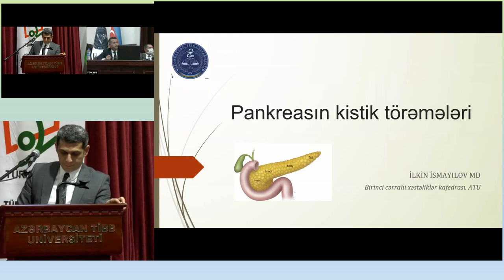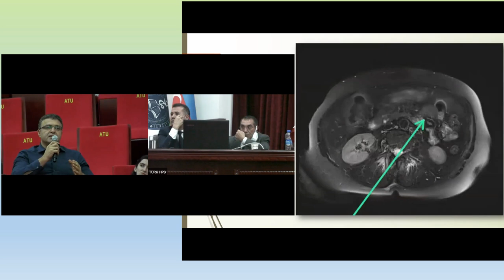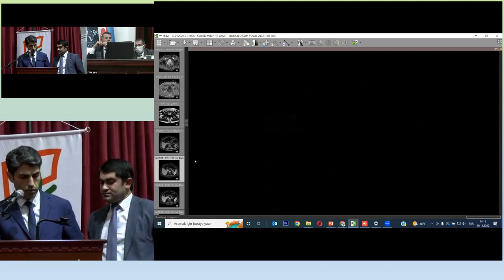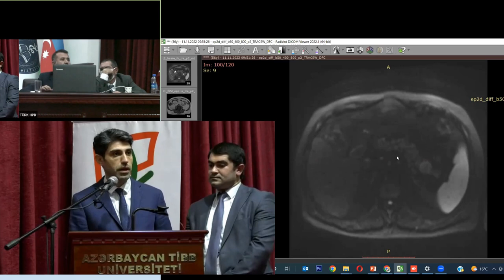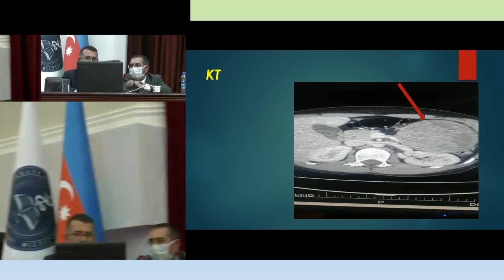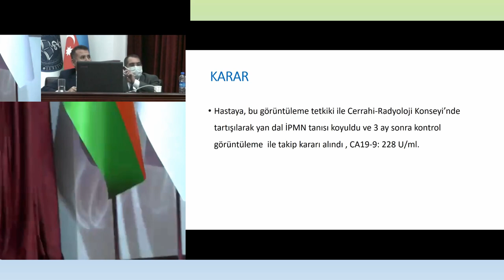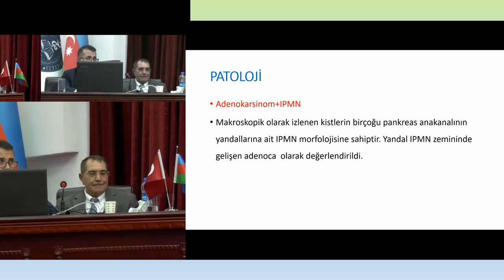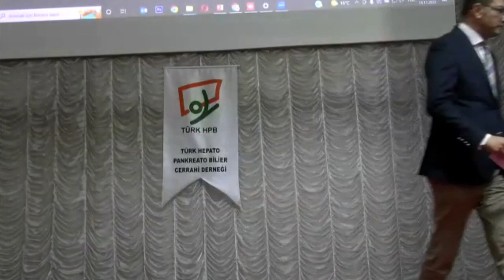PANKREASIN NEOPLASTİK KİSTLERİNE GÜNCEL YAKLAŞIM / Olgu Tartışmaları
PANKREASIN NEOPLASTİK KİSTLERİNE GÜNCEL YAKLAŞIM
2. Türkiye-Azerbaycan HPB Cerrahisi Toplantısı

Oturum Başkanları: Nuru Bayramov, Mustafa Kerem
İlkin İsmayilov
Elvin İsazade
Nijad Alişov
Mahmud Mahmudov
Ahmet Bülent Doğrul
19 Kasım 2022 BAKÜ
ATÜ Böyük Toplantı Salonu